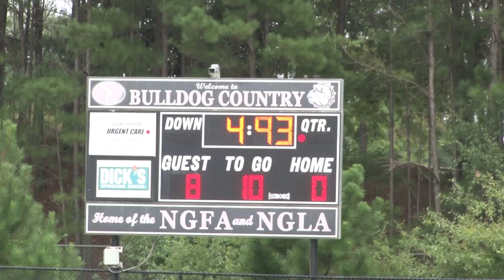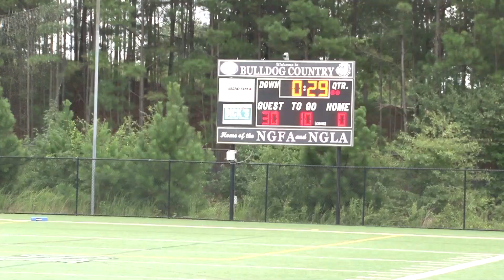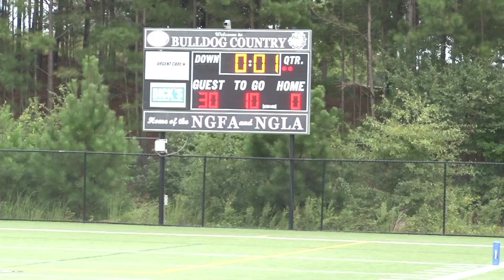8th D1 - Grayson AS (2-1, Holloway) vs. Shiloh AS (Womack) |9.19.20| George Pierce Park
The Grayson Rams take on the Shiloh Generals at a neutral location.   Generals Head Coach Melvin Womack is looking to upset Head Coach Rod Holloway's 2-1 Rams.   Scheduled game time is 545 pm at George Pierce Park in the big town of Suwanee, Georgia.